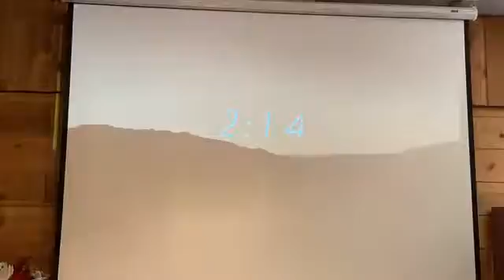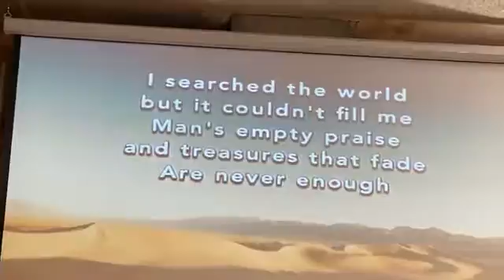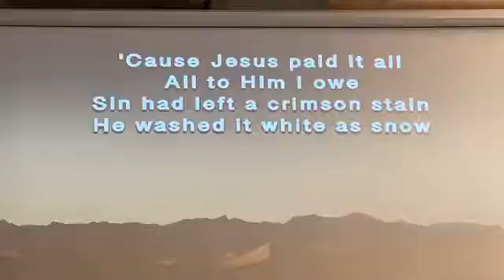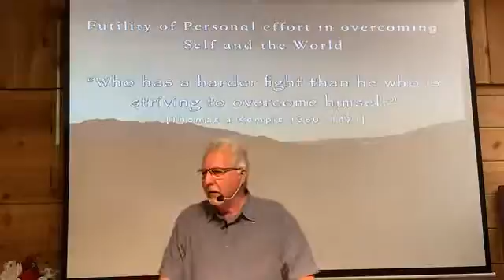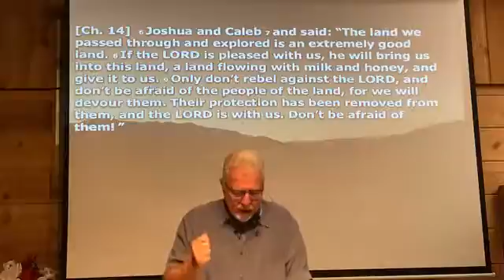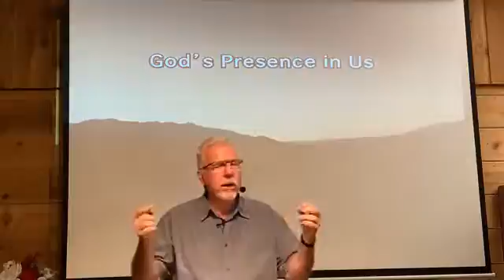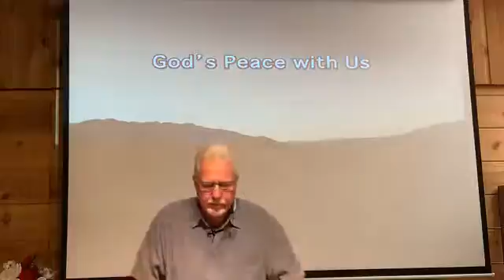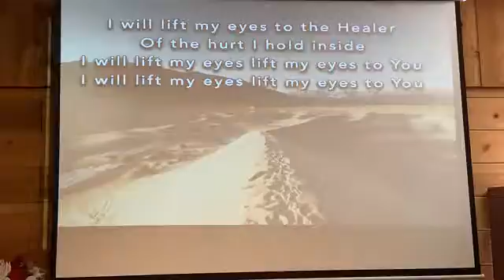Community Bible Fellowship Service 8/30/2020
Kettle Falls, WA
Speaker:  Peter Germann
Sermon:  Worship - Overcoming Through Jesus